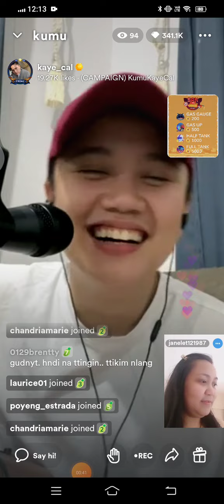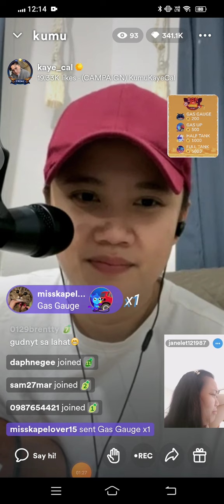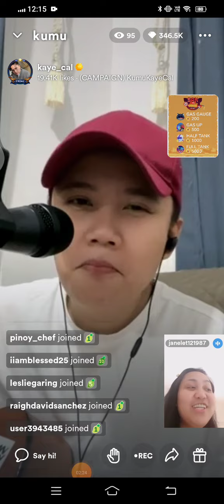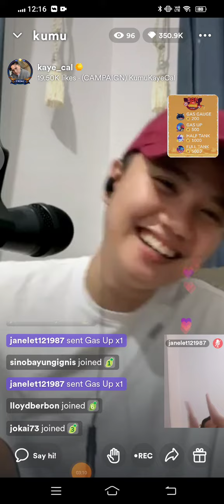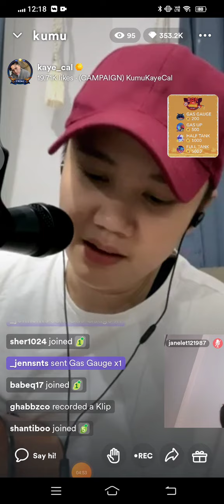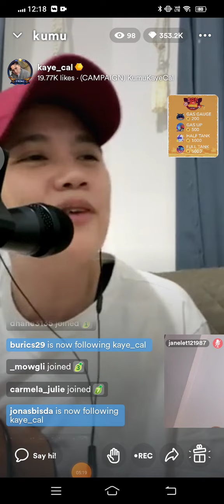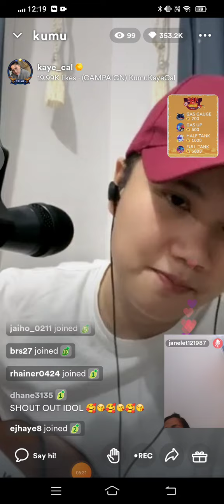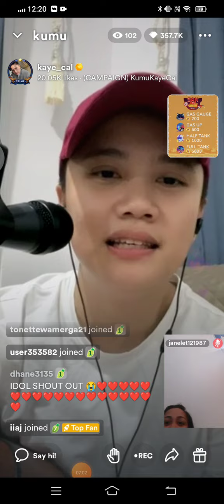Kaye cal, bakit ang pogi mo lalo ngaun kaya ka hndi kayang iwan nag aswa mong si titamels 💚🥰 pt4